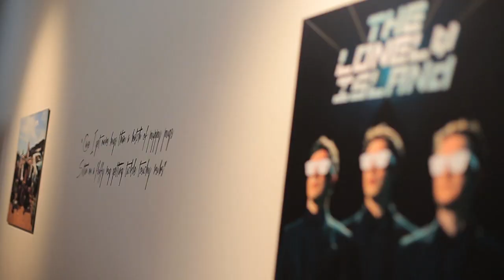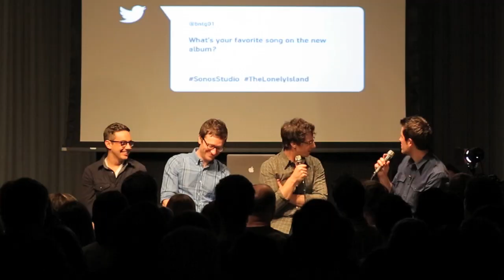The Lonely Island - Q&A for The Wack Album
Andy Samberg, Akiva Schaffer and Jorma Taccone (AKA The Lonely Island) field questions to a crowd in Los Angeles, in celebration of the launch of their new release, "The Wack Album."